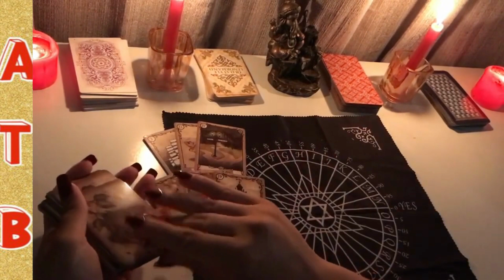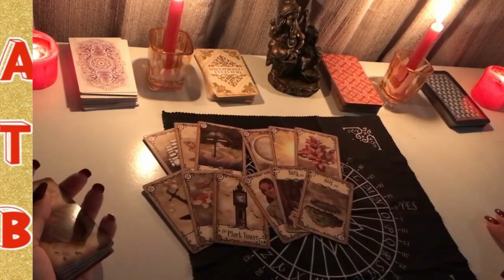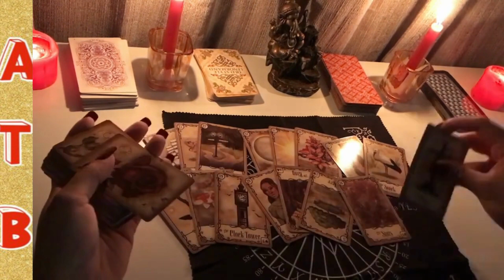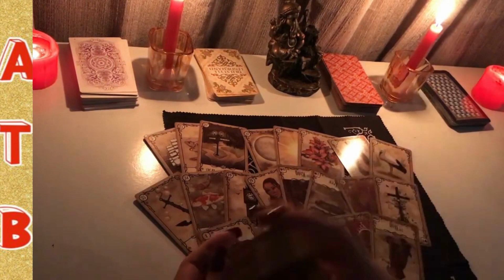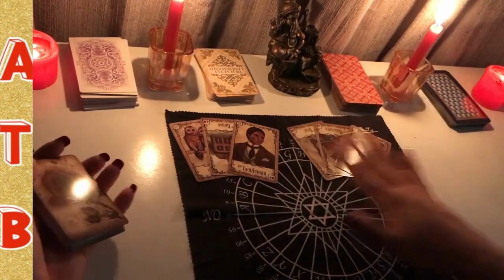Virgo: your time to win has come